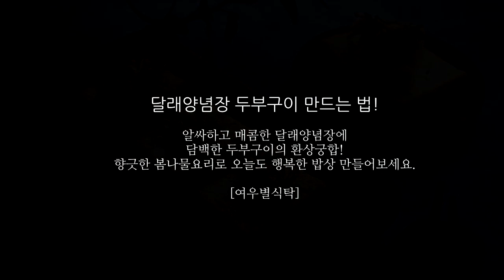달래양념장 두부구이 만드는 법!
알싸하고 매콤한 달래양념장에
담백한 두부구이의 환상궁합!
향긋한 봄나물요리로 오늘도 행복한 밥상 만들어보세요.

[재료]
달래 15개, 두부 1모, 들기름 1큰술
두부밑간 : 소금/후추 약간
달래양념장 : 간장(1)+춧가루(0.5)+참기름(1)+올리고당(0.5)+통깨(0.5)

[만드는 법]
01_두부는 1~1.5cm의 크기로 썰어주세요.
02_키친타월로 두부의 물기를 제거해 주세요.
03_두부에 소금과 후추로 밑간을 해주세요.
04_달군팬에 들기름을 1큰술 두른 후 두부를 부쳐내세요.
05_구운 두부 위에 달래양념장을 올려내면 완성~!!

달래양념장 두부구이 맛있게 만들어 보세요.
[여우별식탁]